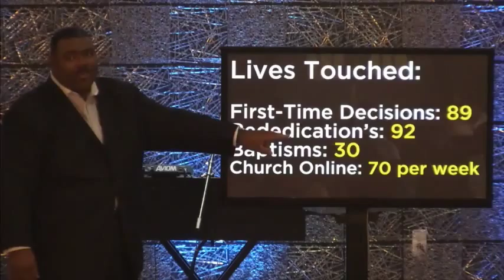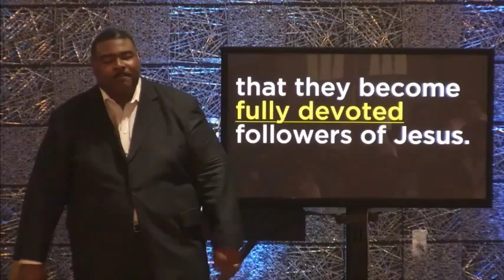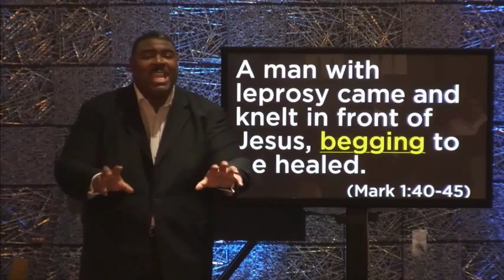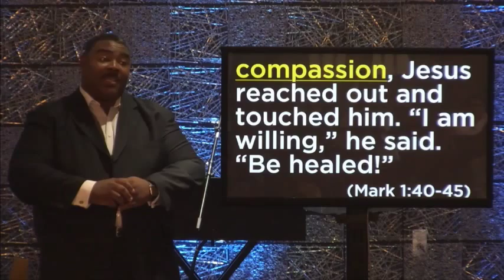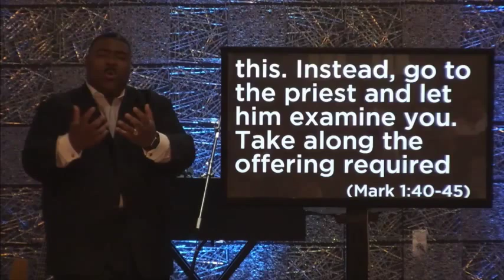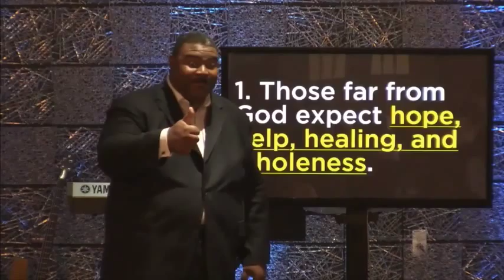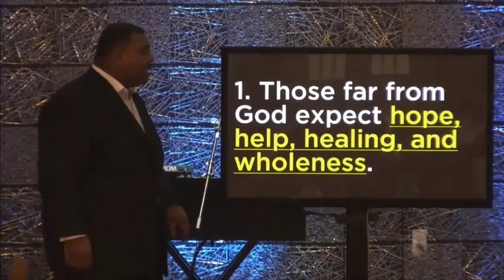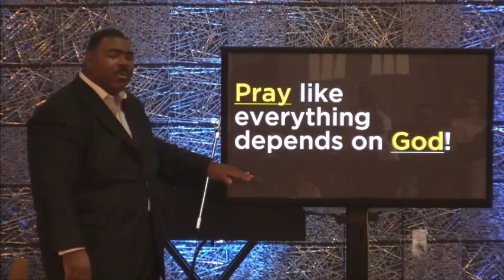Touching the Hurting - Vision Sunday 2015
God has given us a vision to touch people with His love. God is calling on us to provide hope, help, healing and wholeness to those who are far from God.